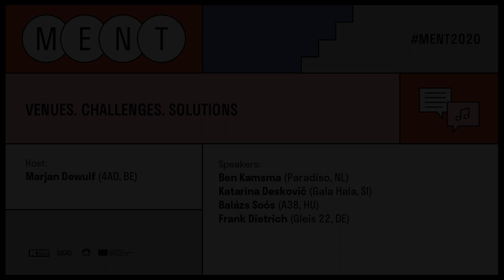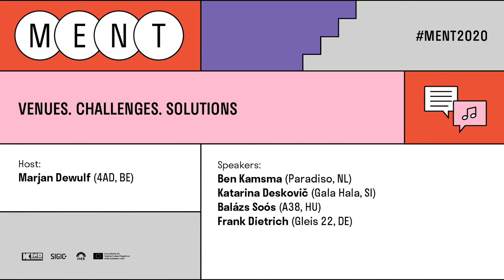Venues. Challenges. Solutions. // INES#conference at MENT Ljubljana 2020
Host: Marjan Dewulf (4AD, BE)
Speakers: Ben Kamsma (Paradiso, NL), Katarina Deskovič (Gala Hala, SI), Balázs Soós (A38, HU), Frank Dietrich (Gleis 22, DE)

At the first MENT, we described venues as the main constituent of concert activities with the term FundaMENT. What is the current situation in clubland? How venues create their identity? Which is the best curatorial strategy and what role does long-term audience education play in it? How to sell out a venue with promising lesser-known acts? Where to look for such acts in a sea of offers? What is the function of the various international networks and platforms in terms of artists’ exchange between various markets? How important are the relationships with the city and local community, and how to tackle gentrification?

Filmed at MENT Ljubljana 2020 as part of the INES - Innovation Network of European Showcases project